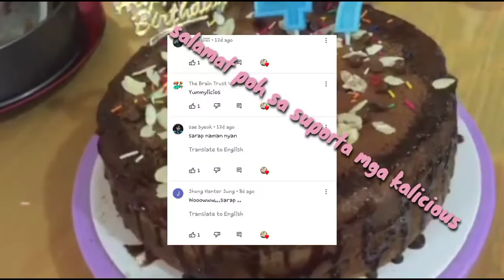Vlog #9 Home Made Chocolate Cake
This is my first time to try to bake a cake and im proud dahil lahat ng nakakaen ay nasarapan